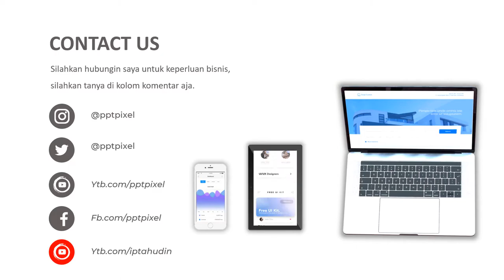video Promosi, iklan pakayan muslim pria, pakayan pria, apakayan anak, muslim, baju koko, idul fitri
Jasa video Promosi, iklan pakayan muslim pria, pakayan pria, apakayan anak, muslim, baju koko, idul fitri atau

Daftar Isi
00:00 - Jasa edit Video
00:10 - Contoh Iklan Produk
00:18 - Contoh Video Promosi
00:25 - Contoh Konten Pemasaran

By : Iptahudin
m.me/iptah